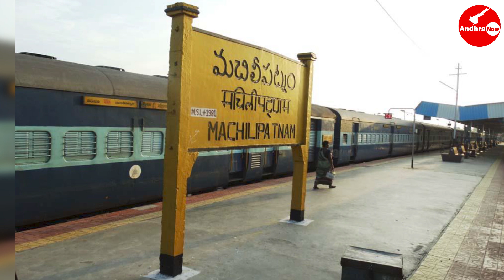New Krishna District Areas List | New Krishna District Mandals |Machilipatnam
New Krishna District Areas List | New Krishna District Mandals | New Krishna District | Machilipatnam District